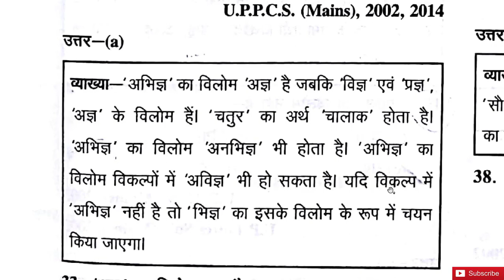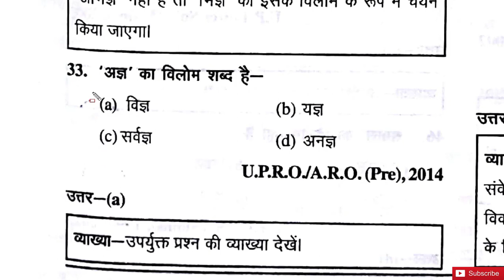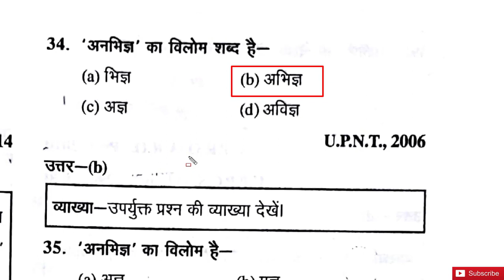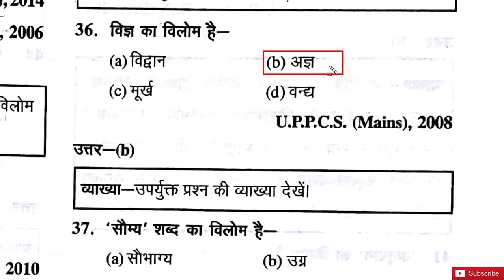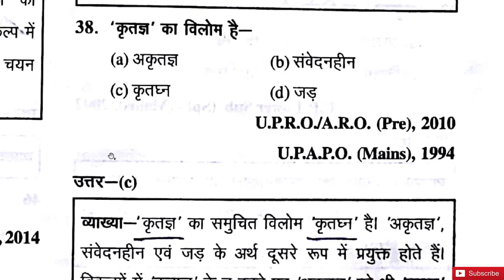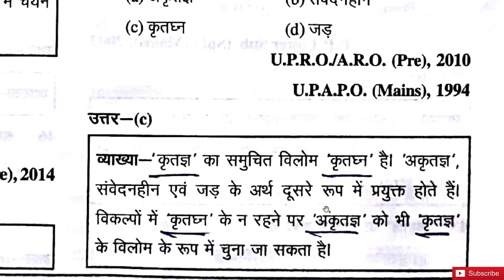विलोम शब्द पार्ट-10 for Ro ARO exam 2018